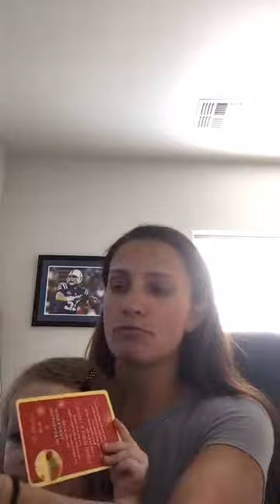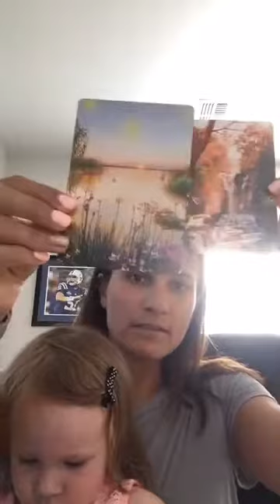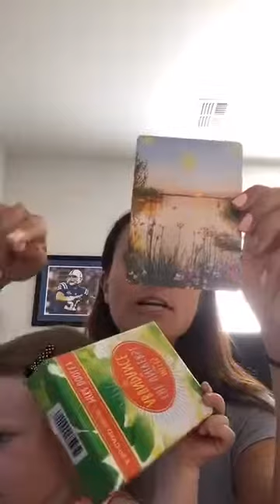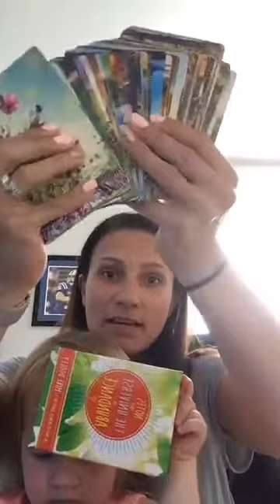Card pulling, answering questions, and talking Essential Oils